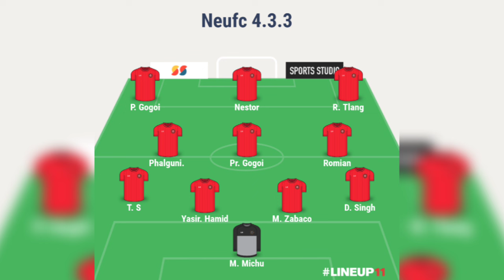Today is Revenge Match For Neufc🔥 East Bengal Fc vs Northeast United Fc| Ali Bemammer Suspended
jersey÷link🔽
1) man united÷
2) real madrid÷
3) barcelona÷